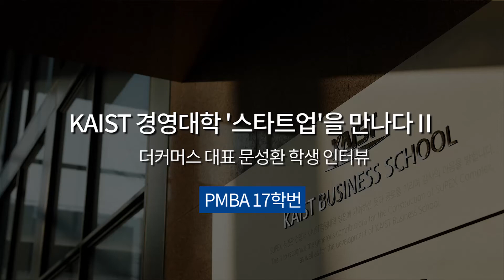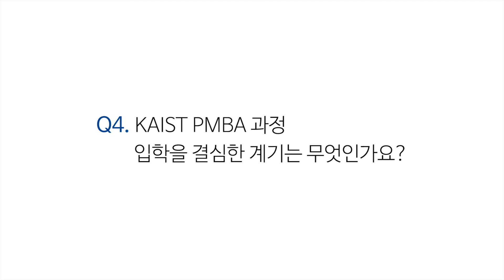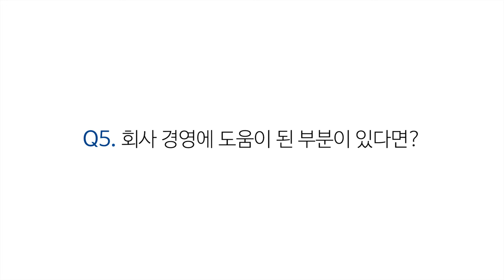KAIST 경영대학 '스타트업'을 만나다 (주)더커머스 문성환 대표(PMBA 17학번)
[KAIST 경영대학 '스타트업'을 만나다.]

(주)더커머스의 대표, 문성환 동문(PMBA 17학번)의 인터뷰입니다.

* KAIST 경영대학 Professional MBA에 대한 더 자세한 정보는
아래의 링크에서 확인할 수 있습니다!